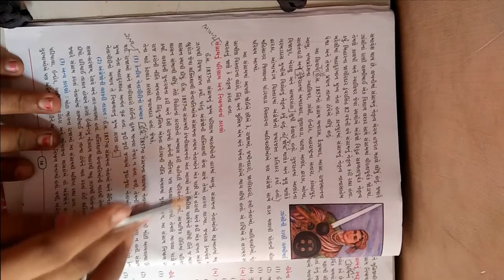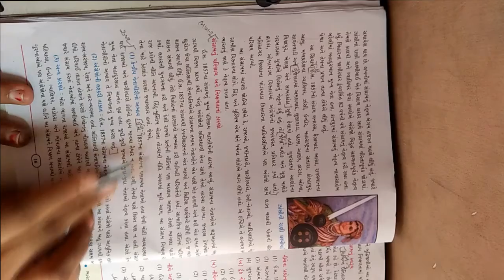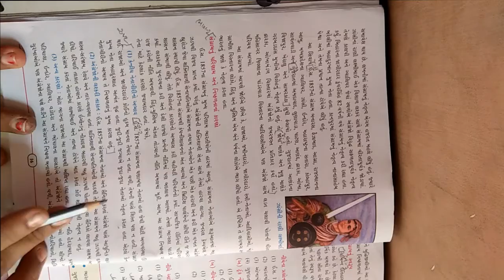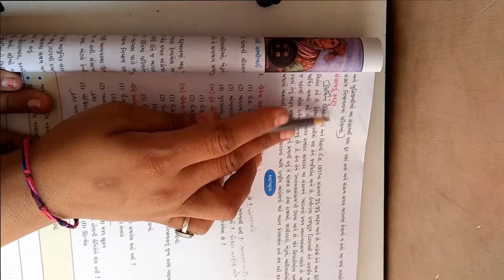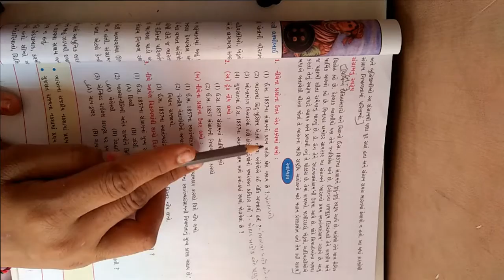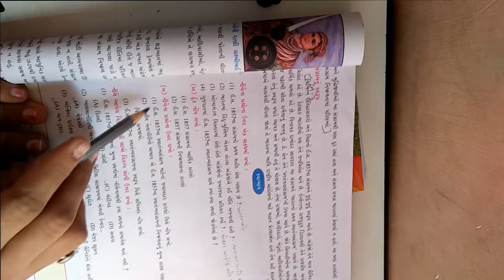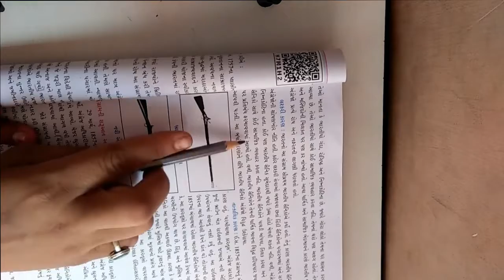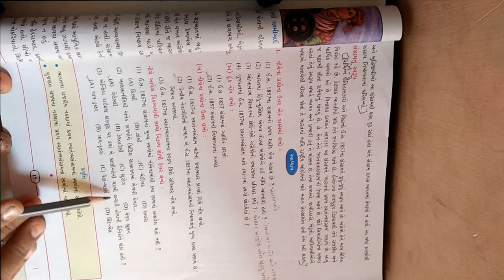ધોરણ ૮ વિષય સામાજીક વિજ્ઞાન પ્રથમ સત્ર પાઠ 3 ભારત નો પ્રથમ સ્વાતંત્ર્ય સંગ્રામ ભાગ ૨